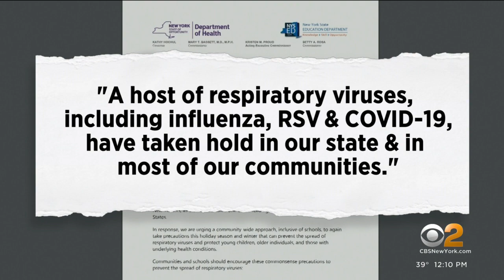New York recommends bringing masks back in schools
They have been at the center of plenty of debate since the start of the pandemic, and now they may be making a comeback. CBS2's John Dias has the details.